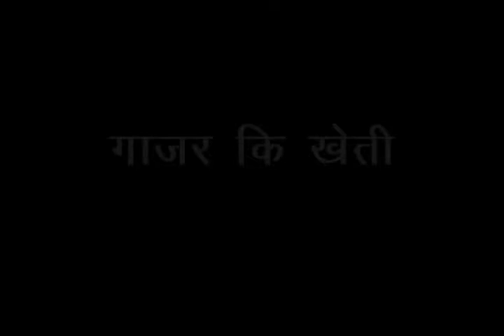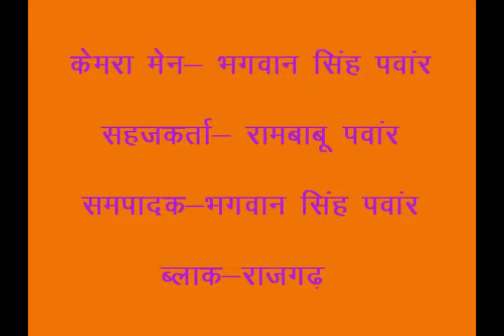Carrot cultivation Hindi Access Madhyapradesh